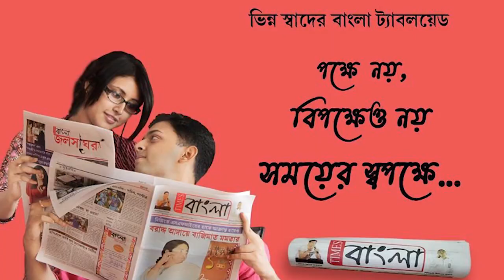পাণ্ডবেশ্বরে পথ দুর্ঘটনায় শিশুর মৃত্যু ঘিরে উত্তেজনা, প্রতিবাদে অবরোধ, পুলিশ-জনতার ধস্তাধস্তি